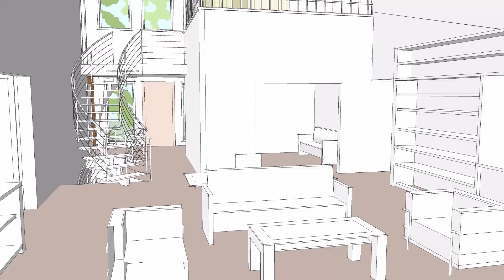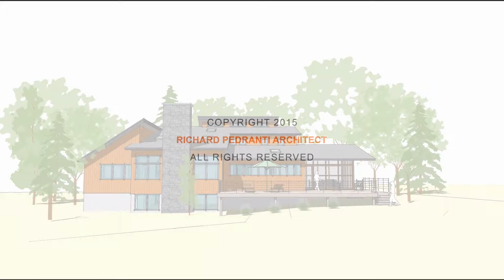RPA Loughnane Residence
A new residence designed by Richard Pedranti Architect on Log Tavern Lake in Milford, Pennsylvania.